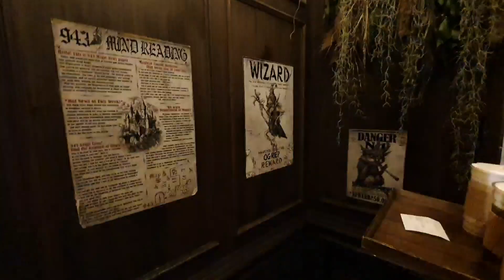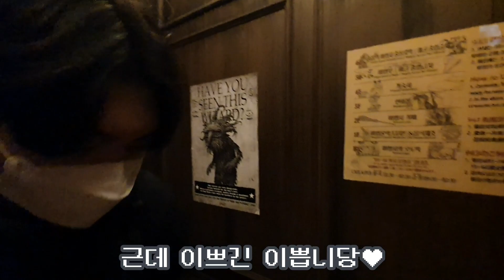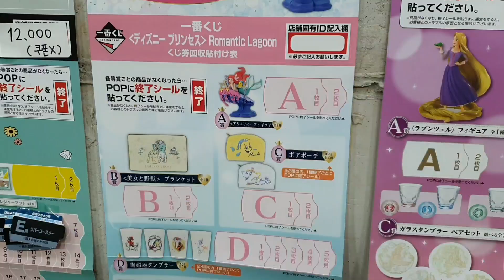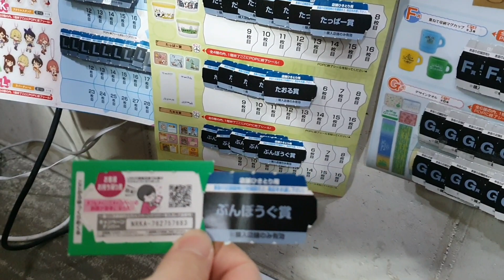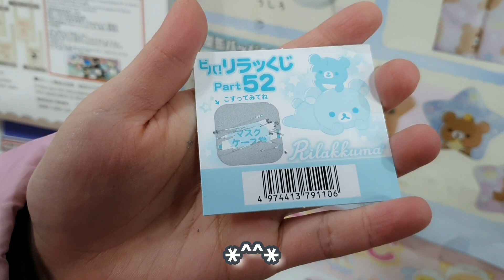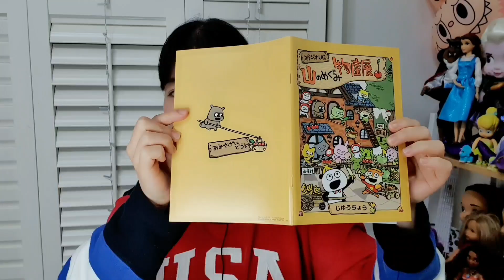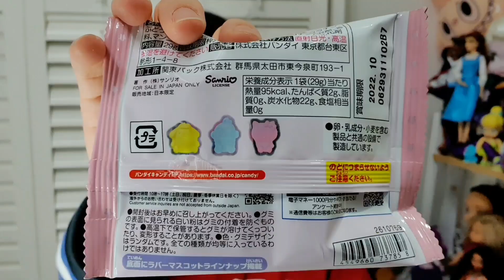신상 쿠지부터 처음보는 쿠지까지🔥 브이로그 찍다가 기획 급 변경🤭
마라와 함께한 브이로그인듯 랜덤뽑기 영상인듯한 오늘 영상도 재미있게 봐주세요💕

영상에서 방문한 곳은!

-홍대 943 킹스크로스 카페
-홍대 피규어프레소

입니당❤